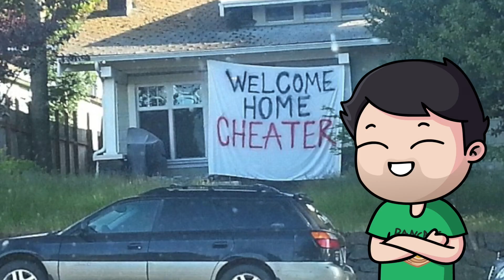14 mins and 30 seconds of Nogla and Kevin gaming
In today's video, me and Kevin finally found peace with each other, by playing a round of Mario Golf: Super Rush. Oh wait nevermind, that wasn't Kevin, that was Turg. Yeah me and Kevin still aren't friends.